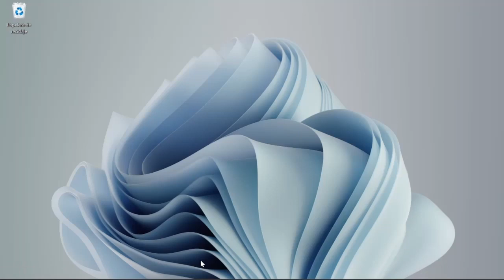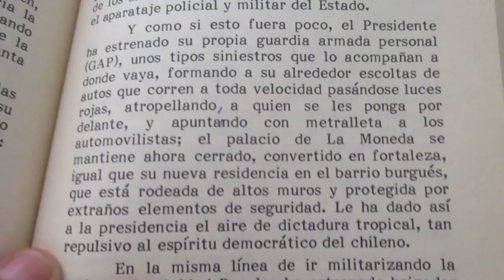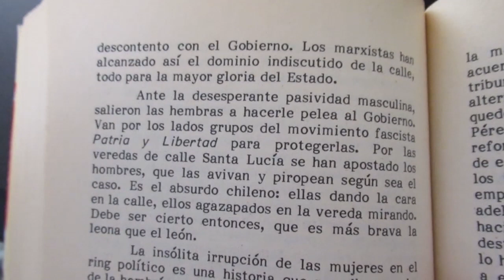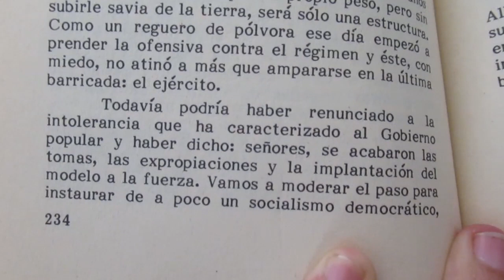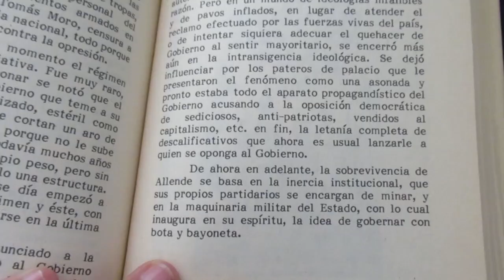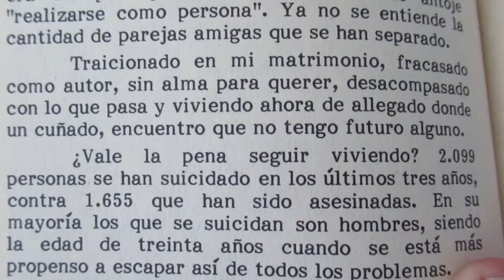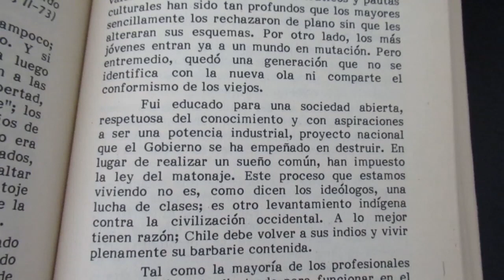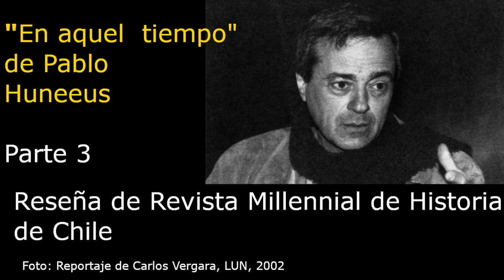Reseña de "En aquel Tiempo", de Pablo Huneeus Parte 3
Tercera Parte de la Reseña del libro "En aquel tiempo", del sociólogo Pablo Huneeus. Una interesante obra biográfica de los últimos años del gobierno de Allende.